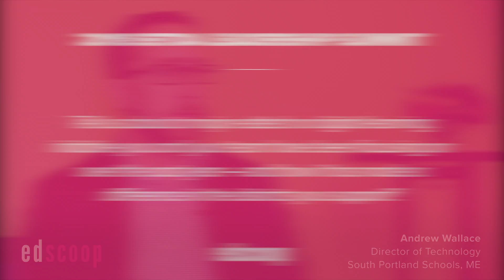SETDA Leadership Summit 2018: South Portland's Andrew Wallace (Pt. 2)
In this video, South Portland Schools' Director of Technology Andrew Wallace talks about edtech, his priorities, advice for other edtech leaders and trends in the industry. This video was filmed in at the State Educational Technology Directors Association Leadership Summit in Arlington, Virginia.